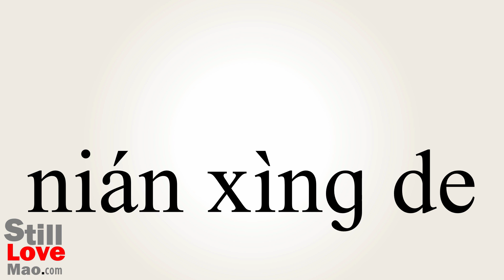How to Say Viscous in Chinese